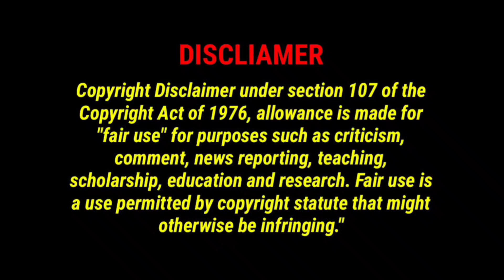ராஜா க பஜா தமிழ் விளக்கம் | Best Movie Review In | Tamil